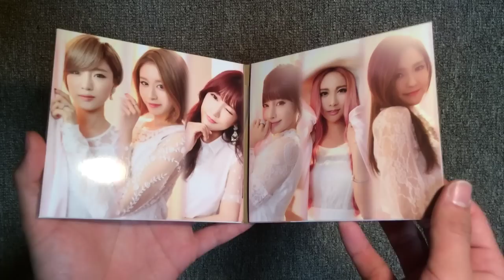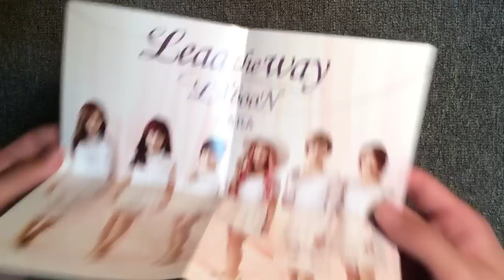T-ARA Lead the way / LA'booN (初回限定盤A) 開封 unboxing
初回限定盤Aの開封動画です。